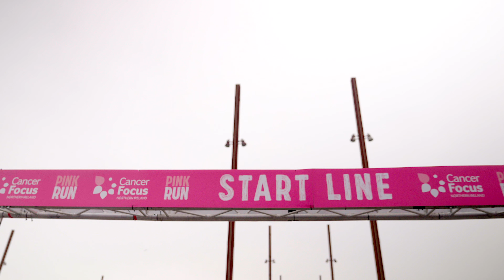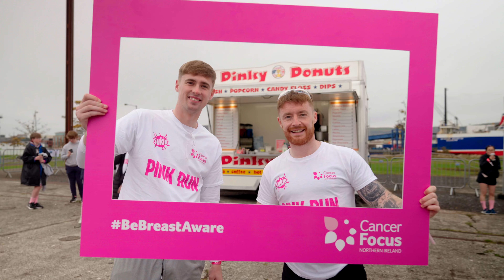Cancer Focus NI Pink Run 2024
“There is joy on the other side” and it was certainly overflowing at our Pink Run 2024💗

Thank you to the 1,100 people who helped us make this year’s Pink Run bigger than ever before and Dale Farm Sukie for being our main sponsor. Without your support, energy and creative costumes, we wouldn’t have been able to create such a supportive atmosphere for the 1 in 8 women who are diagnosed with breast cancer in Northern Ireland.

There is still time to support us this month, why not make a donation, sign up to our Autumn Raffle, or turn your Halloween party pink for Cancer Focus NI.

Just £58 can pay for a one-hour consultation with a Bra and Swimwear Fitting Specialist or Counsellor, helping give a woman back her confidence after treatment or surgery✨